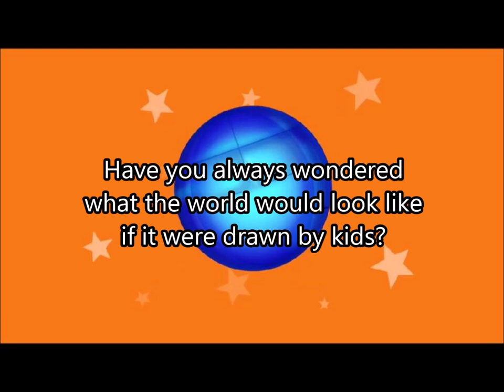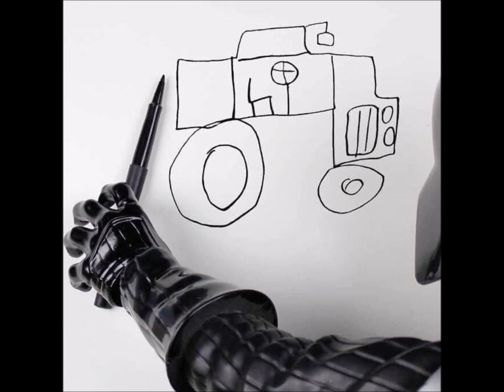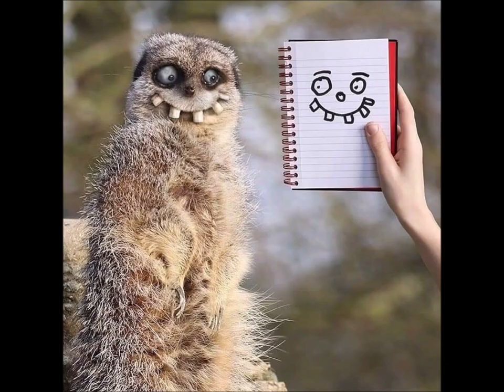If Kids Drawings Were Real (10720A)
A compilation of pictures showing what the world would look like if kids drew it.

10720A